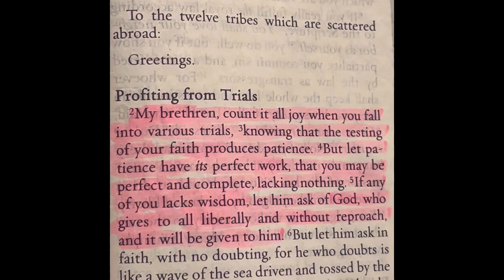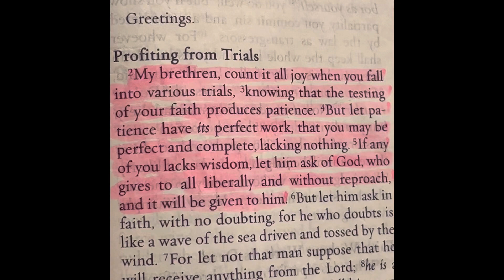When Life Is Falling Apart Jesus Will….